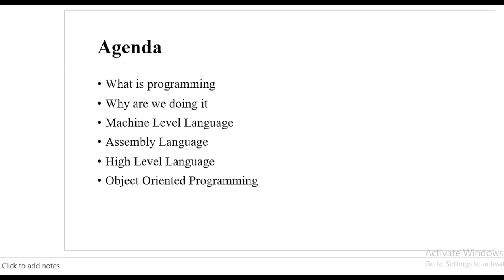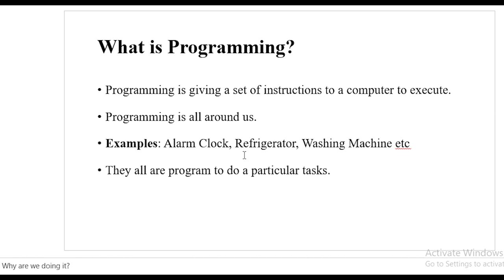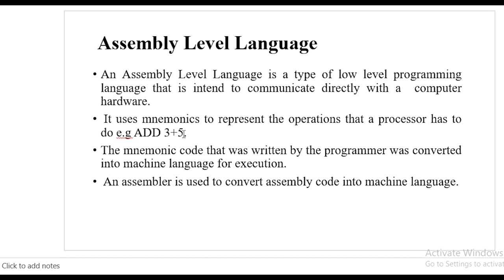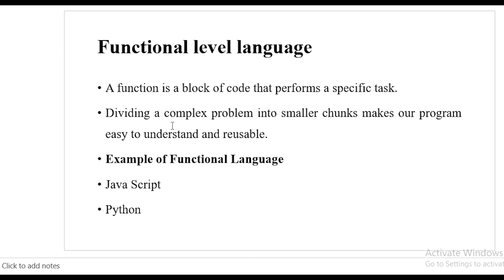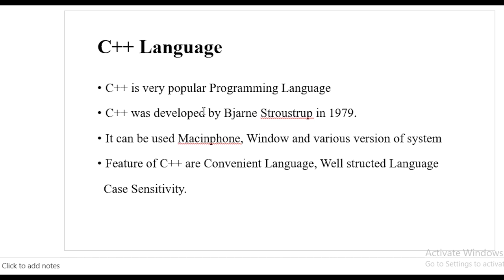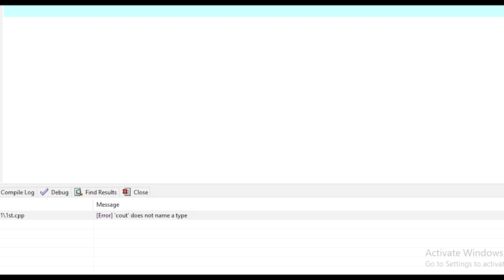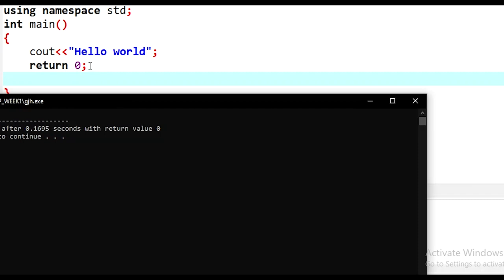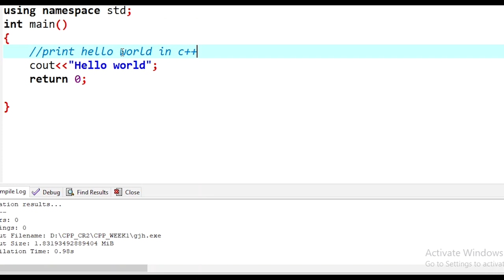Fundamentals of Programming || Lecture 1 || Fukatsoft